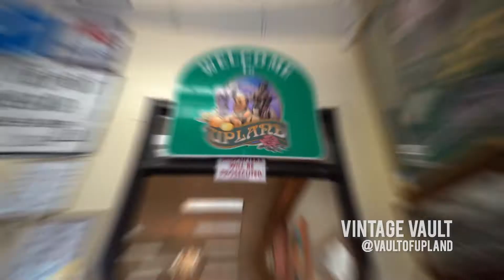The Vintage Vault of Upland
The Vintage Vault of Upland exists to provide exceptional value for the finest and most unique antiques, collectibles and vintage finds. We take pride in our store, our community and our passion for providing excellent customer service.